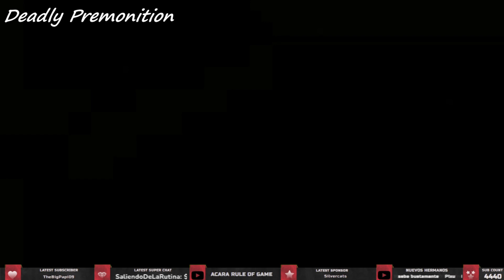Videojuegos más aterradores de la Playstation 3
Videojuegos de TERROR en PlayStation 3 🎮 Horror en tu PS3 🎃 Recopilatorio para Halloween